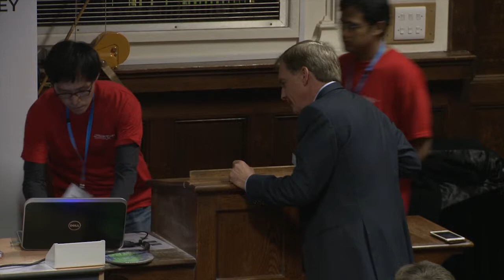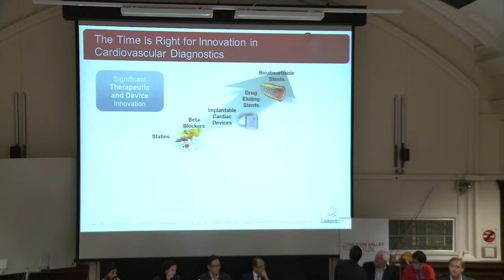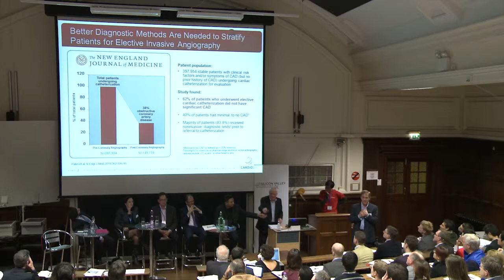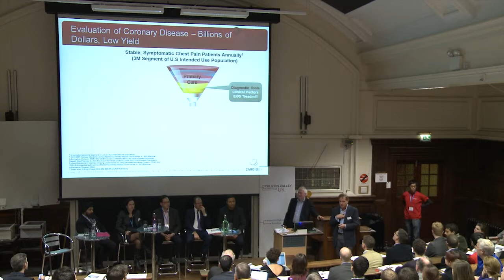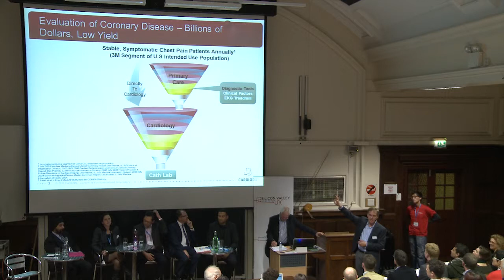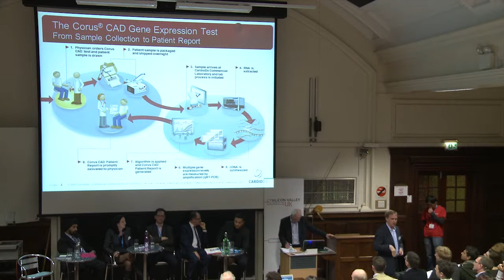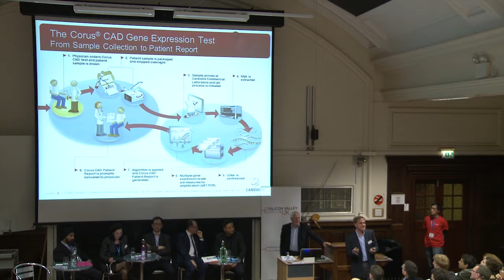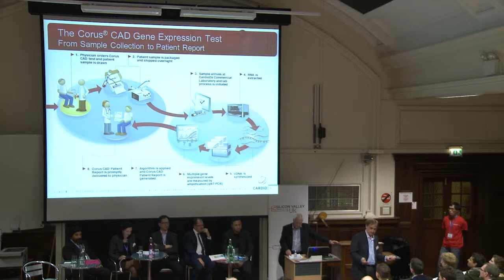David Levison on The Future of Patients